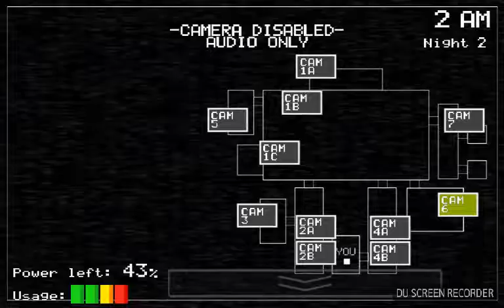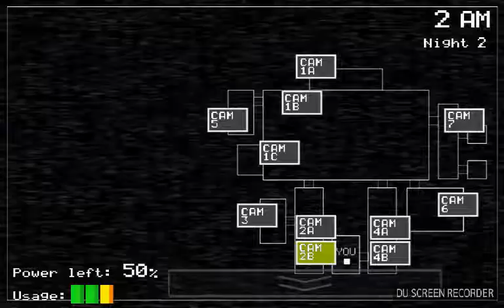I need help | Blueberry plays FNAF night 2 pt 6